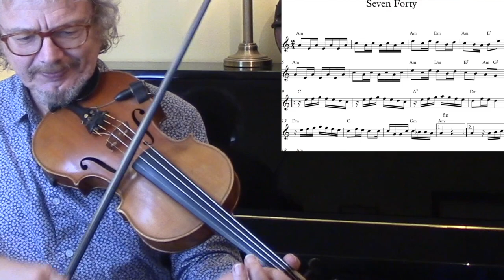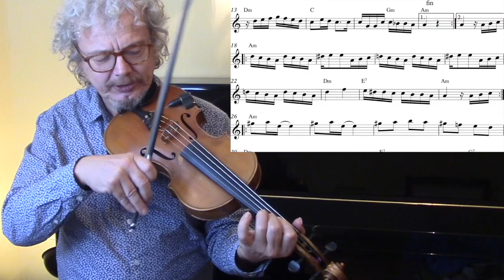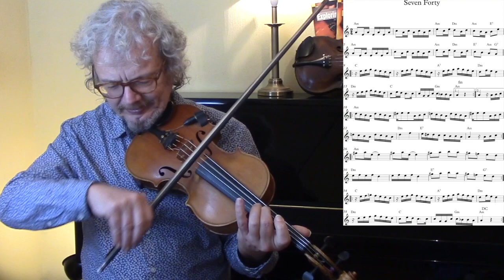7.40 (klezmer fiddle lesson)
7.40 is a klezmer tune from Odessa, sometime called Train 7.40. In this fiddle lesson I tell some of the story behind the tune, then show the basic melody with on-screen sheet music. I demonstrate some klezmer violin ornamentation, and play five rather than the normal 2 or 3 parts. A free pdf of the sheet music for 7.40 is available to subscribers.

2. Books
3. Subscription video courses
4. Website
5. Email to request pdf’s.

2. BOOKS

3. VIDEO SUBSCRIPTION COURSES

4. WEBSITE